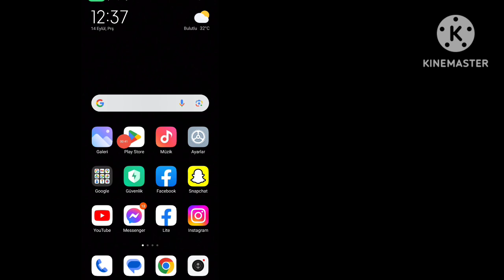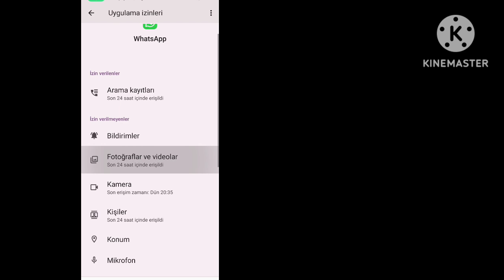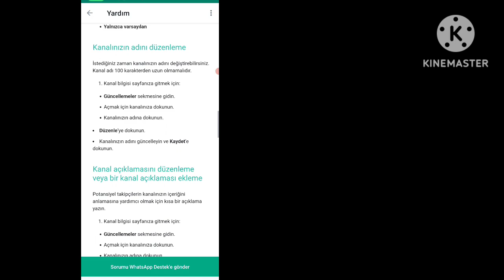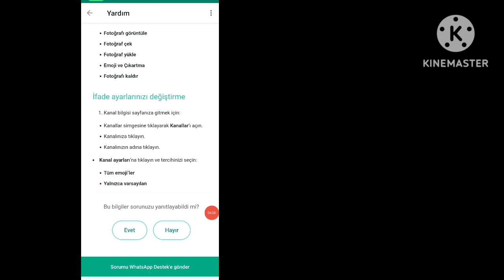WhatsApp'ta Gösterilmeyen Kanal Seçeneği Nasıl Düzeltilir?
WhatsApp'ta Gösterilmeyen Kanal Seçeneği Nasıl Düzeltilir 2023